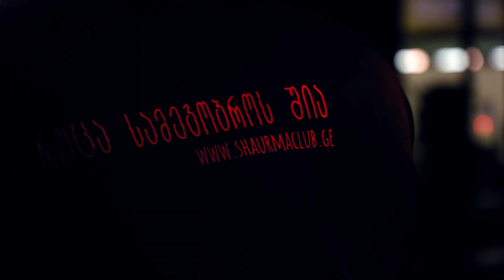შაურმა ქლაბი - ლევან საგინაშვილი, Shaurma Club - Levan Saginashvili, Шаурма Клаб -Леван Сагинашвили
სწრაფი კვების ობიექტი "შაურმა ქლაბისა" და მკლავჭიდში 7 გზის ჩემპიონი, ლევან საგინაშვილის ერთობლივი პრომო ვიდეო!

Fast Food Restaurant "Shaurma Club" Featuring 7 times Arm wrestling champion - Levan Saginashvili!

Совместный рекламный ролик сети быстрого питания "Шаурма Клаб" и 7-кратного чемпиона мира по армрестлингу Левана Сагинашвили!